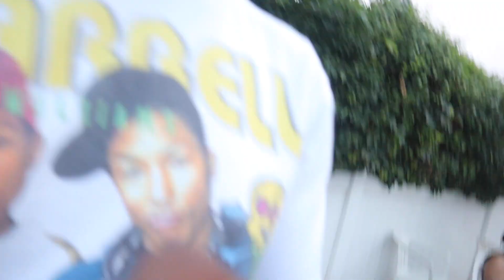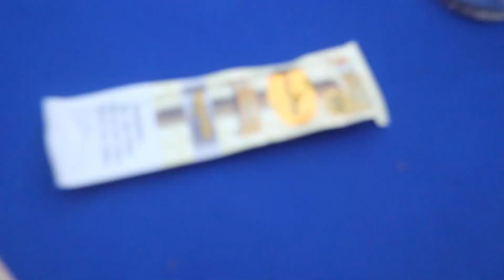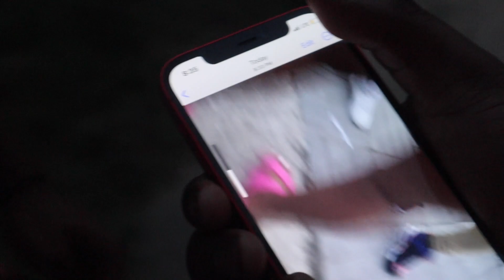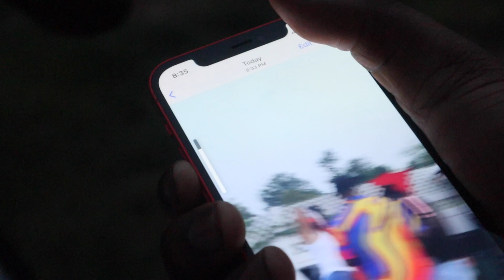Aunties For The Win?Ft.. Chibu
Socials -